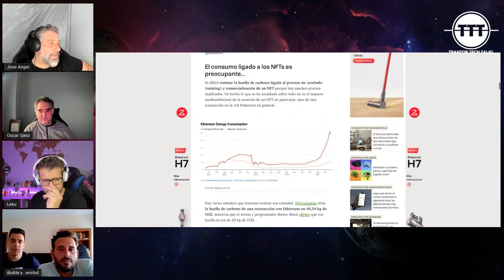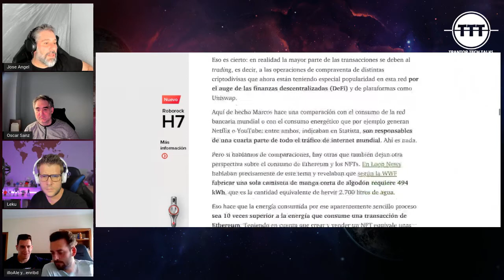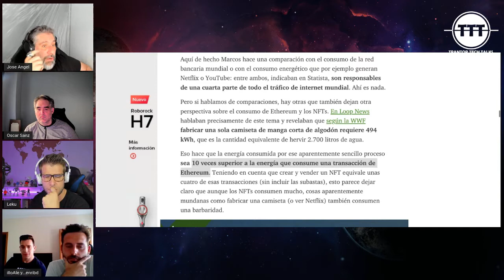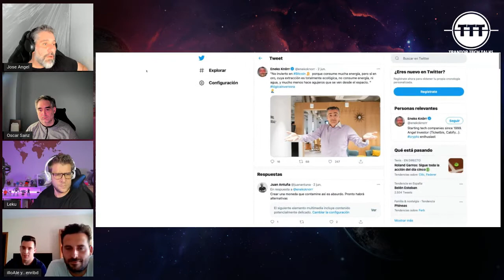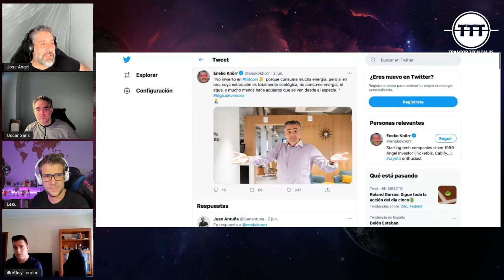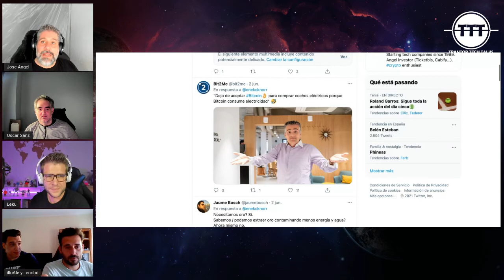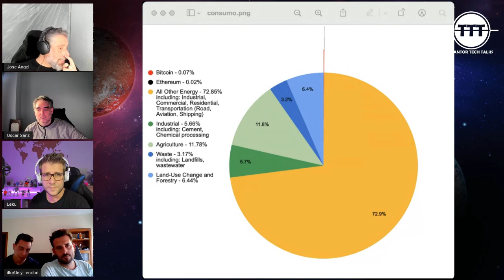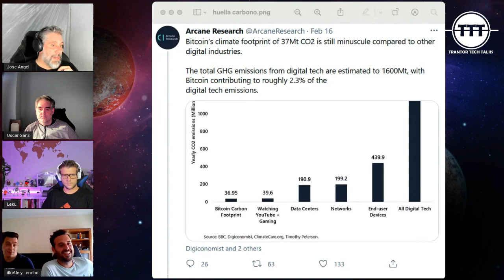Conversamos sobre el consumo energético de los NFT | TTT12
¿Qué consumo energético tiene la generación de un NFT? ¿Es realmente alto en comparativa con la fabricación de otros productos más comunes como las camisetas de algodón? ¿Cambiará este consumo cuando Ethereum migre a ETH2?

En nuestra sesión 12 de noticias estuvimos comentando éstas y otras preguntas sobre este tema tan controvertido.